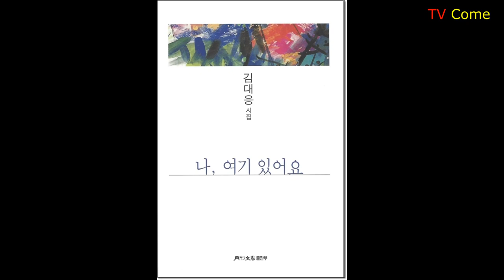[한국문인협회] [구로문인협회] [월간문학출판부] 시인 김대응 "하루가 열리는 시간은 언제인가?(when is the day open?)"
한국문인협회 구로문인협회 시인 김대응 시집 [나, 여기 있어요]중의 “하루가 열리는 시간은 언제인가“.
김대응 시집, "나, 여기 있어요"는 교보문고에서 판매되고 있다. 아래 주소 클릭